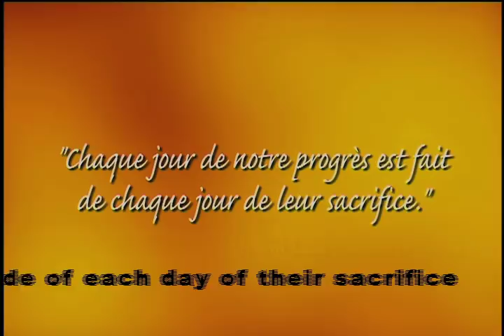Freedom Now (trailer)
The Guadeloupean war in 1802 against Napoleon Bonaparte's army